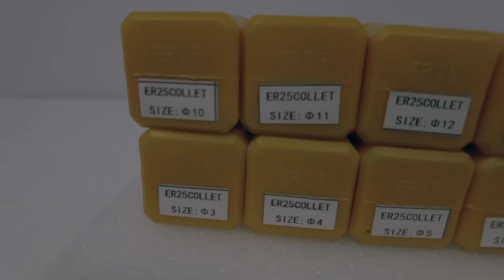PowerHouse ER 25- 14 pcs High Precision Collet Set 0.008m